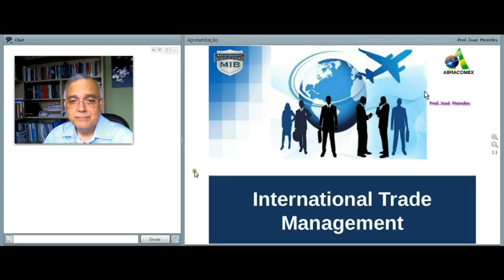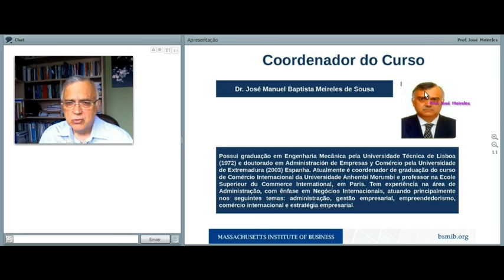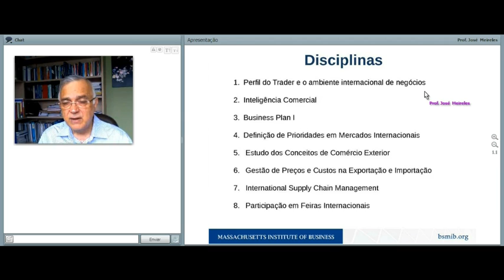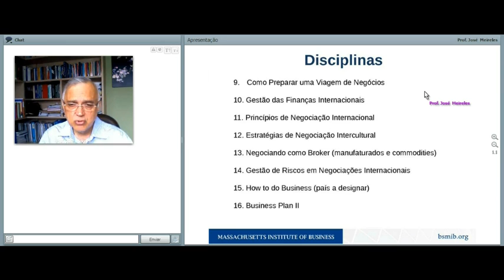Formação em International Trade Management